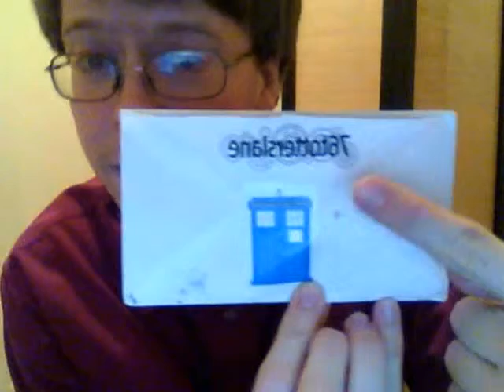TARDIS Pin!!!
I happened to win a contest on Tumblr, and the prize was a really spiffy TARDIS pin. The Tumblr user wanted a picture posted, to show it was received, so instead I did a video.